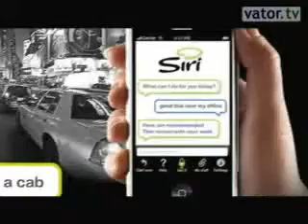Siri CTO Tom Gruber: Design for buildability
Serial entrepreneur learns that startups need to build based on the team and avoid shiny objectsIn this segment of Lessons Learned, Bambi Francisco interviewed Tom Gruber, co-founder and CTO of Siri.BF: You have had a lot of experience as an entrepreneur.This is your third company that you've co-founded so talk about how you are bringing those experiences to your current position.TG: One of the biggest things I've learned this year is despite the shiny objects, like the technology that gets everyone excited, it will always come back to how you are impacting someone's life. Are you actually changing the way they live or work? It seems so obvious yet so frequently forgotten over and over again. At Intraspect, we did a knowledge-management system for corporations, a brain for corporations. Everyone was excited about the search ... read more]